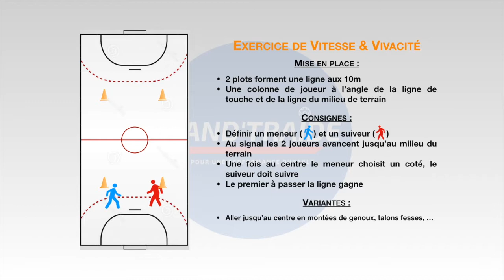Exercice de VITESSE & VIVACITÉ spécifique au HANDBALL !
Un exercice facile à mettre en place, adapté à tous public et avec très peu de matériel. La situation est conçue pour travailler la vitesse et la vivacité qui sont des qualités physiques essentielles en sport collectifs !

La vitesse est la capacité à se déplacer rapidement. La vivacité comprend la vitesse et la prise de décision. On intègre donc des changements de directions et un adversaire pour se rapprocher au plus des conditions de jeu.

Séance conçue et animée par : Valentin Bisou, CEO Hand'traide
Public support : +16 Pré-National du Montpellier HB

Partage le thème de séance que tu voudrais voir traité en commentaires !
Hand'traide c'est LA solution d'accompagnements des acteurs du handball souhaitant atteindre la performance durable !